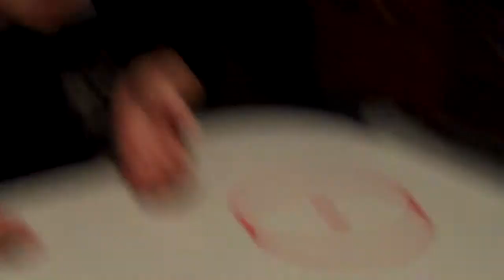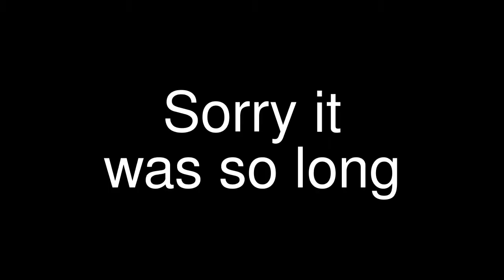Cornstalk Episode #8: The Conclusion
Liam returns spawns from last week's bomb, and weird stuff happens.